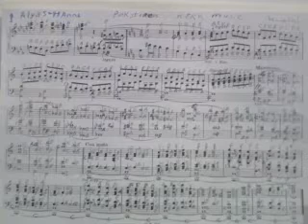GHANTHO .3005 Pinkstern Horror Music Play Alyas Hanna .